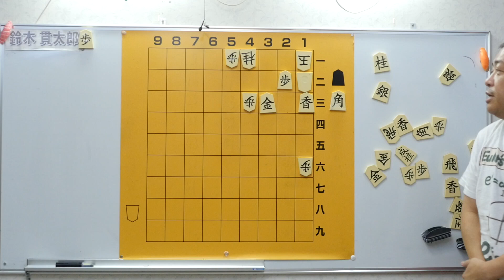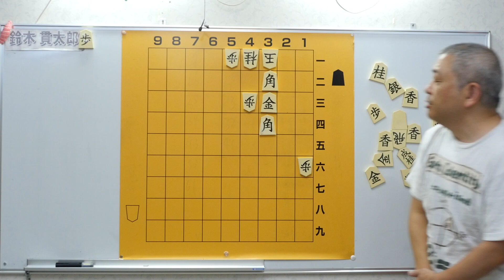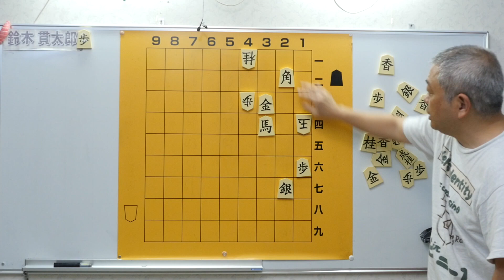4日で詰ませば五段！驚愕の合駒 恐怖問題